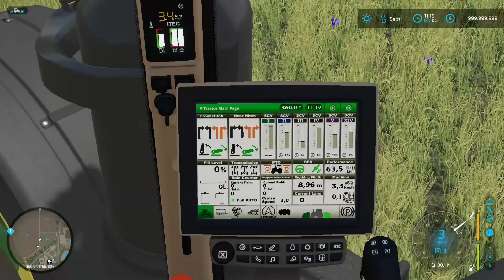LS22 Mods - John Deere Traktoren Pack - LS22 Modvorstellung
👉 LS22 Göweil Pack vorbestellen ➜ (Reflink)
👉 Hier geht's zum Seasons Pass 2 ➜ (Reflink)

 📢 Unterstütze CornHub und kaufe den LS22 über unseren Supporter Link:

💰 Year 1 Season Pass (Reflink)

✖️ Sonstiges

CornHub ❤ Dich c: